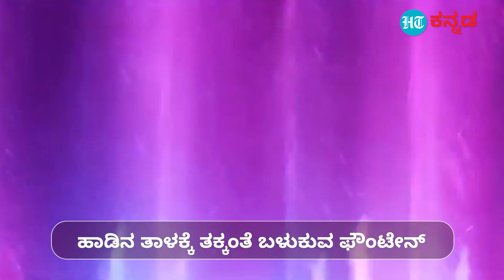ಕಾಂತಾರ ಚಿತ್ರದ ವರಾಹ ರೂಪಂ, ಆರ್‌ಆರ್‌ಆರ್‌ ಚಿತ್ರದ ನಾಟು ನಾಟು ಹಾಡಿಗೆ ತಕ್ಕಂತೆ ಕುಣಿದ ಕೆಆರ್‌ಎಸ್‌ ನೃತ್ಯ ಕಾರಂಜಿ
ಮಂಡ್ಯ ಜಿಲ್ಲೆಯ ಕೃಷ್ಣರಾಜಸಾಗರದ ಬೃಂದಾವನ ಗಾರ್ಡನ್‌ ದಸರಾ ವಿದ್ಯುತ್‌ ದೀಪಾಲಂಕಾರದಿಂದ ಕಂಗೊಳಿಸುತ್ತಿದೆ. ಪ್ರತಿದಿನ ರಾತ್ರಿ 7.30 ರಿಂದ 8.30ವರೆಗೆ ಮ್ಯೂಸಿಕಲ್‌ ಫೌಂಟೆನ್‌ ವೀಕ್ಷಣೆಗೆ ಸಮಯಾಕಾಶವಿದೆ. ಪ್ರಸ್ತುತ ಟ್ರೆಂಡಿಂಗ್‌ನಲ್ಲಿರುವ ಕಾಂತಾರ ಚಿತ್ರದ ವರಾಹರೂಪಂ, ಯುವರತ್ನ ಚಿತ್ರದ ಫೀಲ್‌ ದ ಪವರ್‌, ಆರ್‌ಆರ್‌ಆರ್‌ ಚಿತ್ರದ ನಾಟು ನಾಟು, ಸ್ಲಂ ಡಾಗ್‌ ಮಿಲಿಯನೇರ್‌ ಚಿತ್ರದ ಜೈ ಹೋ ಹಾಡಿನ ತಾಳಕ್ಕೆ ತಕ್ಕಂತೆ ಬಳುಕುವ ನೀರಿನ ಕಾರಂಜಿ ನೋಡುಗರನ್ನು ಮಂತ್ರಮುಗ್ಧಗೊಳಿಸುತ್ತಿದೆ.